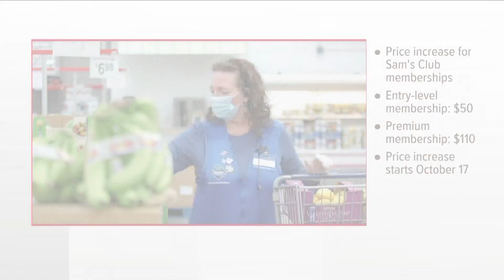Sam's Club increasing membership price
The change will come Oct. 17. It will cost $50 for an entry-level club membership.